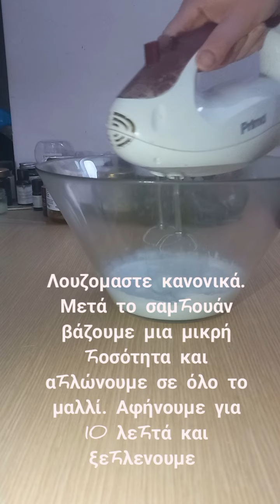Σπιτικό κοντισιονερ μαλλιών με γαλα καρύδας και δενδρολίβανο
Απολαυστε υγιή και λαμπερά μαλλιά που ξεμπερδευονται εύκολα με αυτό το σπιτικό κοντισιονερ μαλλιών με γαλα καρύδας, ελαιο δενδρολίβανο και έλαιο κανέλας. Μπορείτε να βρείτε τις οδηγίες για αυτά τα έλαια στα παρακάτω βίντεο:

Εναλλακτικά μπορείτε να χρησιμοποιήσετε άλλα έλαια όπως το Καστορελαιο, το λάδι καρύδας ή Αργκαν